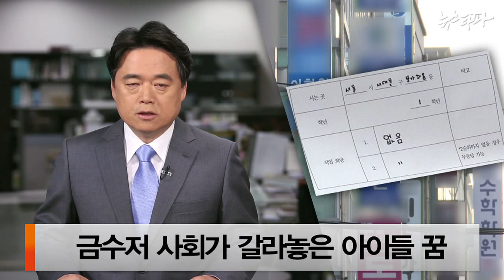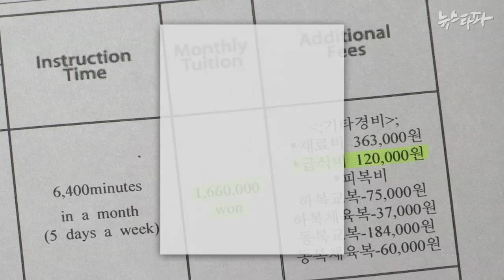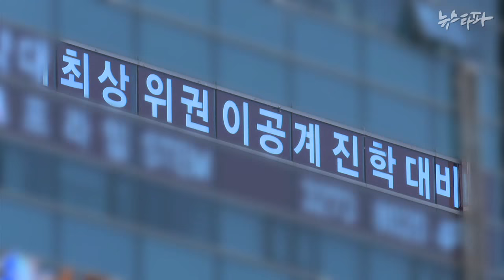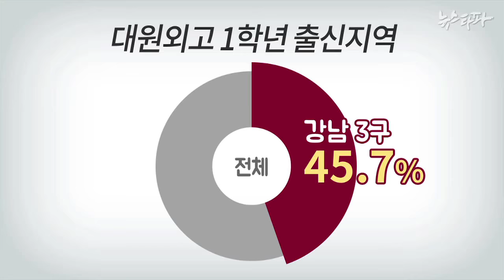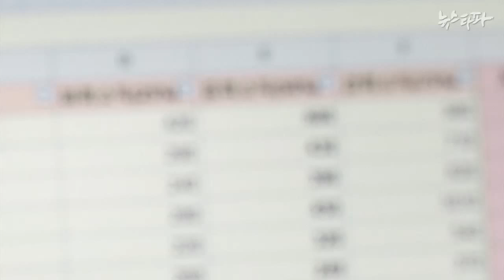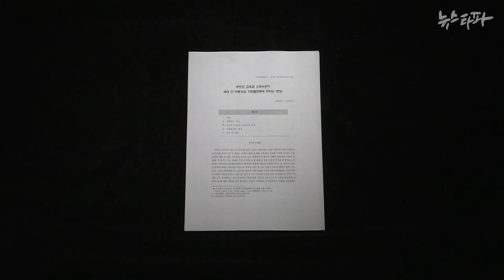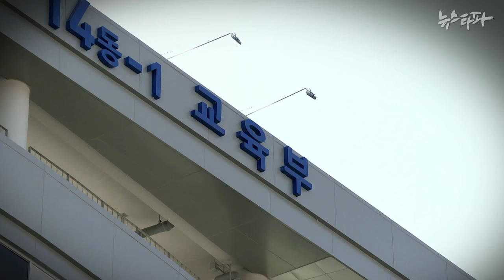뉴스타파 - 금수저만 키워주는 한국 교육… ‘꿈’까지 갈랐다(2015.11.19)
월 200만원 넘는 유치원에 학부모들이 줄을 서고 있습니다. 강남 고급 영어유치원 얘기입니다. 이렇게 어릴 때부터 ‘금수저 교육’을 받는 강남 아이들이 대원외고 입학생의 45.7%, 서울대 입학생의 13.2%를 차지하고 있습니다. 강남구민은 전체 인구의 3.1%에 불과합니다.